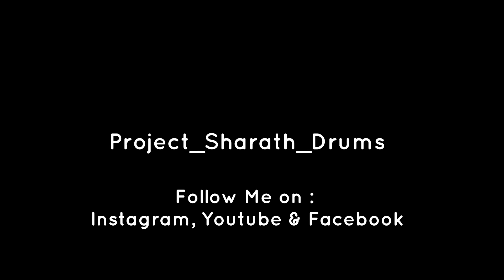Imagine Dragons - Whatever It Takes Drum Cover